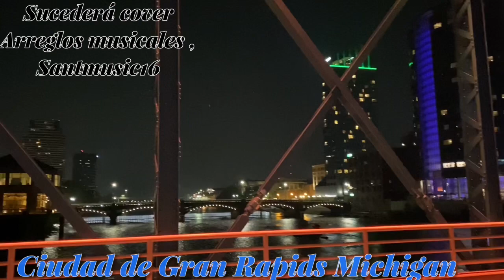Sucederá cover Jose y Francisco